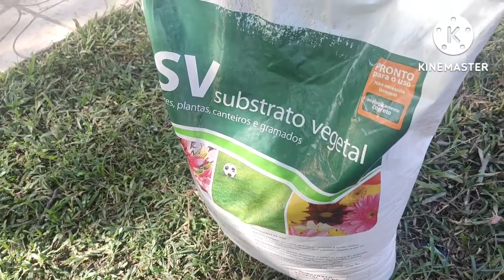Como ficou o alongamento de caudex das rosas do deserto